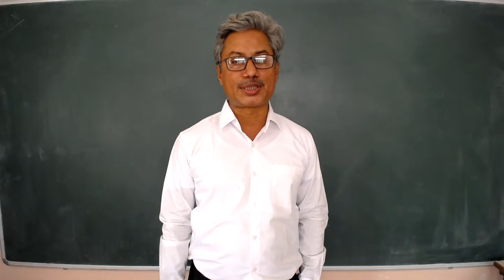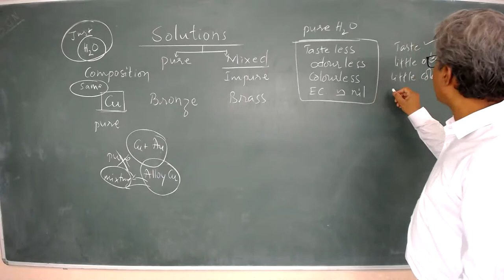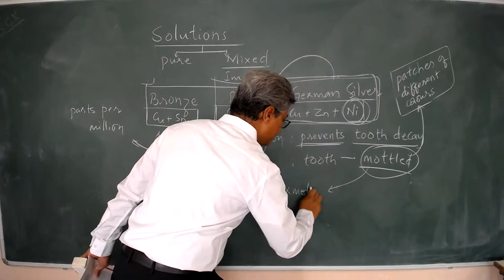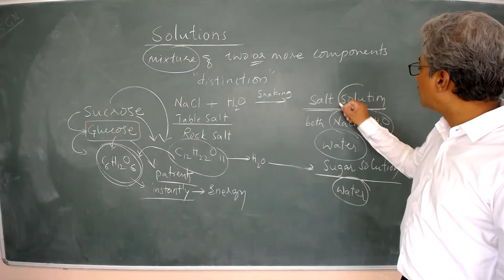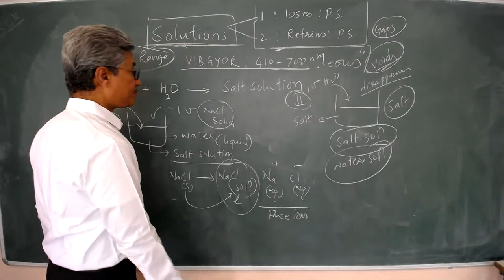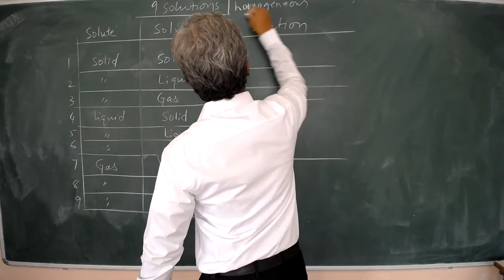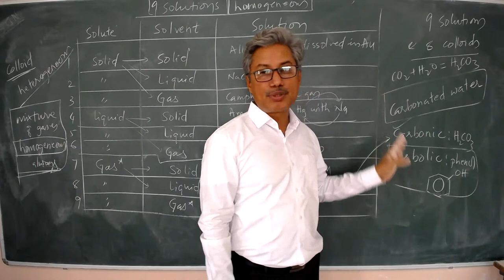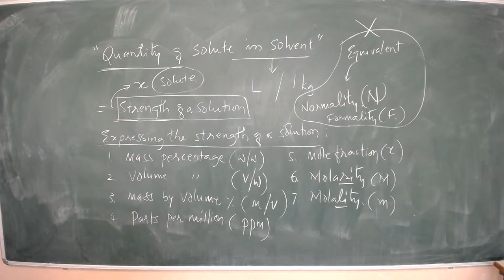CHEMISTRY-PU-II SOLUTIONS-1 BY SHIVARAJ SHEELVANT-07.06.2021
Meaning of a solution and types of solutions